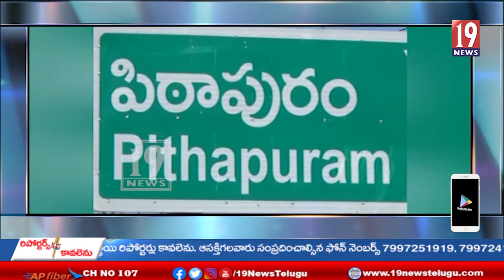వ్యవసాయ ప్రాముఖ్యతను సమాజానికి తెలియజేయడానికి యువతరం ముందుకు రావాలి: సీబీఐ మాజీ జేడీ లక్ష్మీ నారాయణ